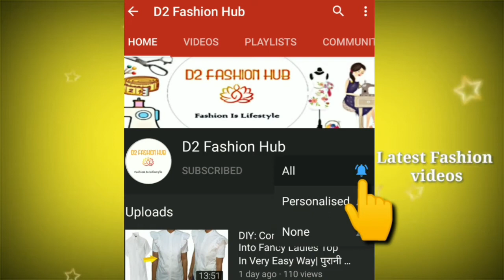36" size 3 tucks Blouse Stitching and cutting|Blouse ki silai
36" size 3 tucks Blouse Stitching and cutting|Blouse ki silai

Hello Guys!!

Here I am with another DIY for you. In this video I am showing you that how can you